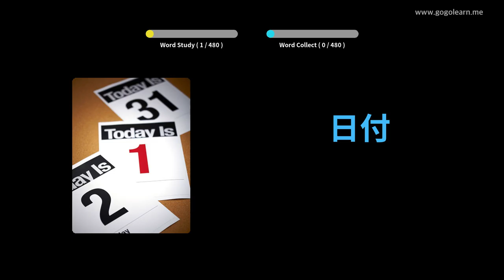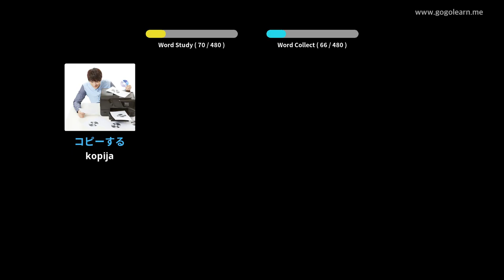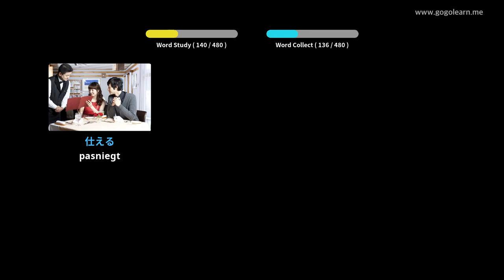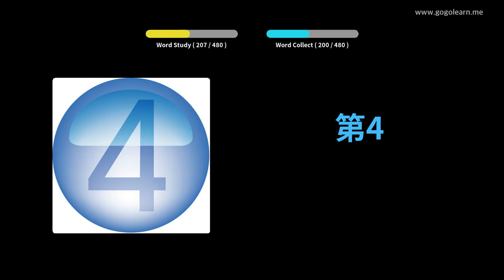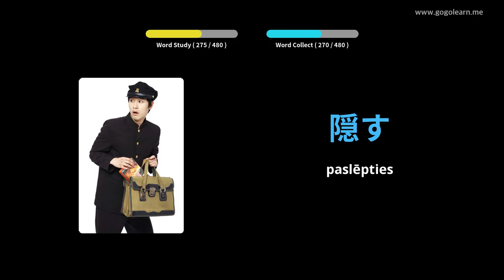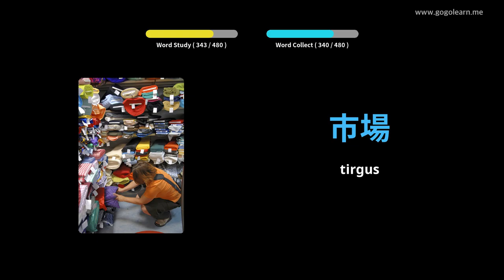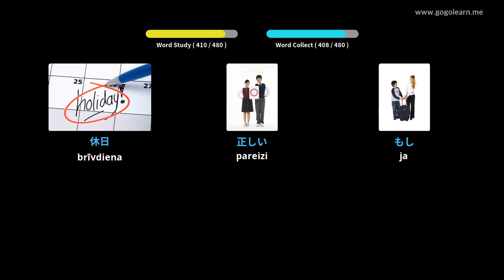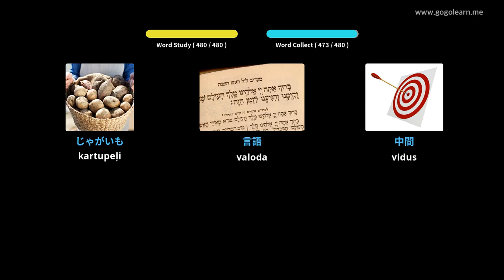Japāņu vārdnīcas pamatskola | Golearn